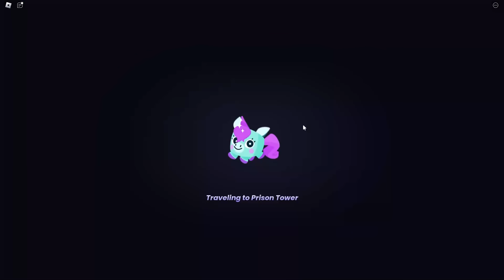JUŻ JEST️‍🔥 NOWY KAWAII UPDATE w PET SIMULATOR 99😲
Nick: holixmega